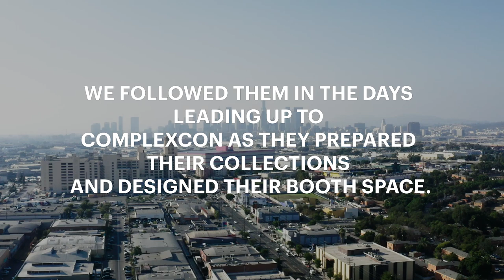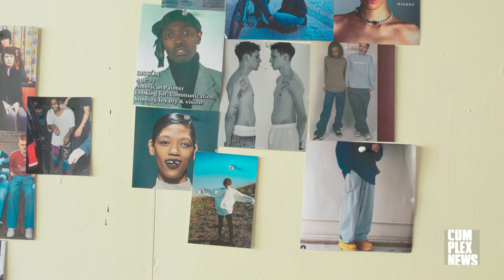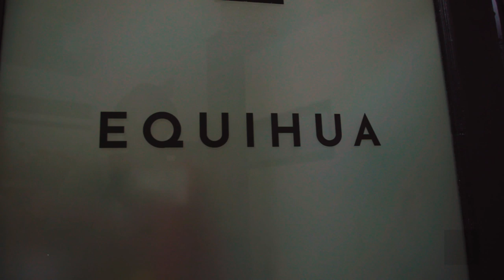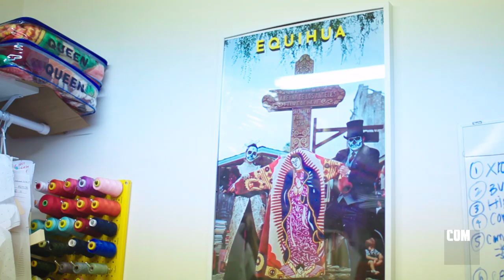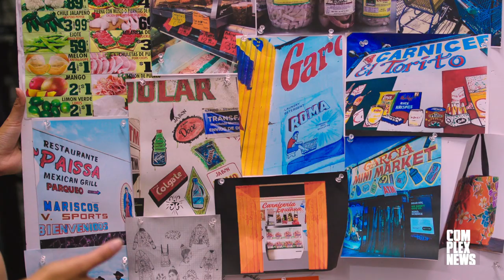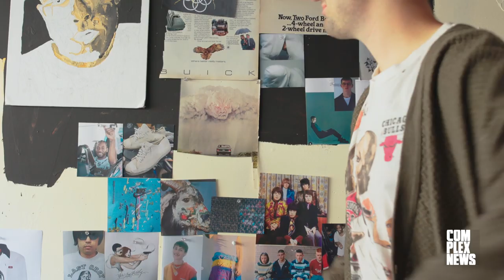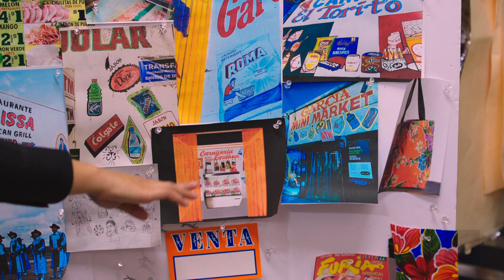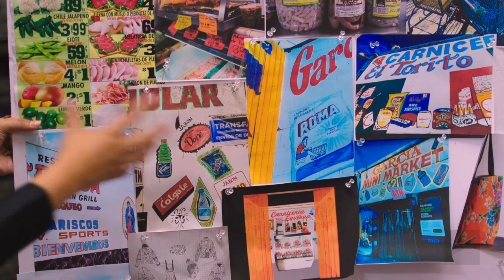Meet ComplexCon's Brands to Watch: Basketcase, Come Back as a Flower, Equihua, and Brownstone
Ahead of ComplexCon Long Beach 2019, Complex Style highlights four emerging West Coast designers discuss their brands and their journey to ComplexCon Long Beach.